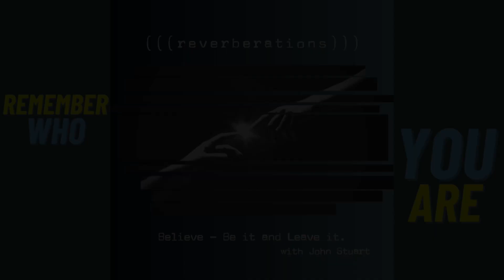Believe... Be it and Leave It | ((( reverberations ))) podcast w/ John Stuart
In this episode, we explore the forces that shape our beliefs and uncover the essence of our true selves.

As we bear witness to our own unfolding and open to the power that lies within...  we begin to develop an unshakeable belief in ourselves.

That said...

what happens when we embody our Soul's yes? How do we actively live this truth and embrace true autonomy and sovereignty?

This episode invites us to reflect on our core beliefs and act as the architect of your authentic existence.

Tune in and join us on this empowering exploration of self-discovery and personal transformation.